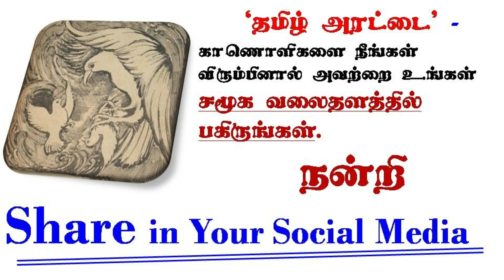Ponniyin Selvan - 31 [ Part 4 ] / பொன்னியின் செல்வன் // writtern by Kalki AUDIO